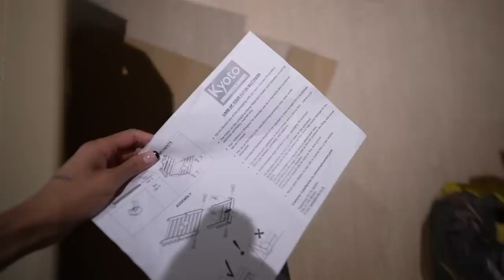LAST VLOG OF 2022 🎄 I won!! Cutting my hair, getting in the festive spirit + more flat updates!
AD Includes my last Sky Cinema film review of the year! As you know I’ve been reviewing Sky Cinema movies each month (there’s been some crackers like XX and XX). This month of course it had to be a festive recommendation – This Is Christmas! Such a sweet romcom around commuters breaking down barriers to celebrate Christmas together.

*EQUIPMENT*
🖥 Software → Final Cut Pro x
🎵 Read Receipts (Vishudda) - King Sis
🎵 Man in Power - House Of Say
🎵 Sleigh Ride Bossa - Timothy Infinite